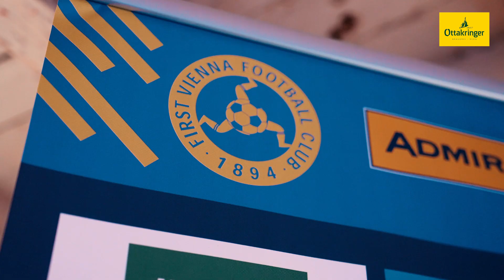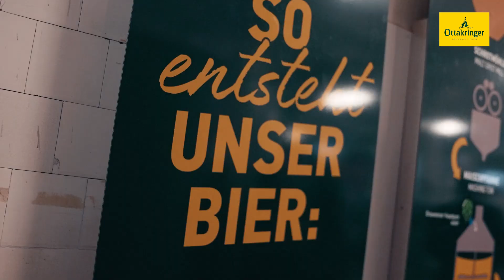1894 Business Club zu Gast in der Ottakringer Brauerei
Vor kurzem kam der 1894 Business Club in der Ottakringer Brauerei zusammen, um sich auszutauschen und untereinander zu vernetzen! ⚽️🥂 Danke an Ottakringer und alle, die dabei waren.